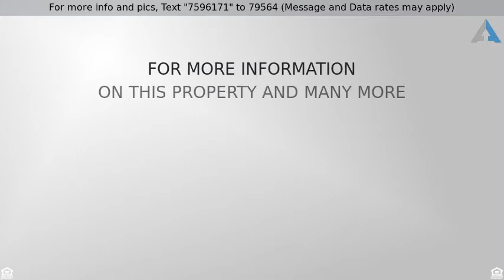Priced at $224,900 - 690 N Western Lane, Addison, IL 60101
Townhouse-2 Story - Addison, IL

Beautiful, very private MOVE IN READY-End unit. Backs up to Lake near Kenroy Park. New windows and doors (2016) thru-out the entire house including the basement and garage. New hot water heater (2016). New carpet and paint (2018). Full finished basement. Closets have Elfa Steel closet systems. 2 car garage. This is a must see.